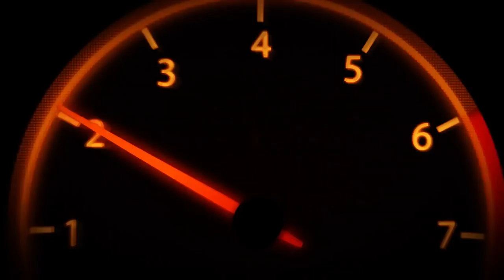ÖNÜNDEKİ ARACI KIŞKIRTAN TAKSİCİ